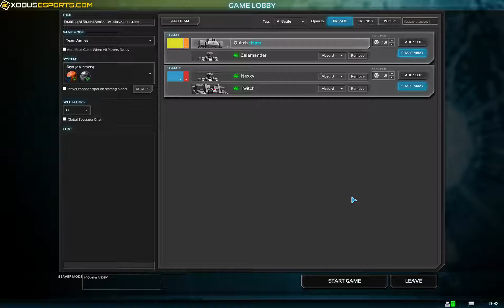Enable AI Shared Armies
We have a new guide out! Learn how to enable AI shared armies, both for AI only teams as well as AI/human teams.

Here Quitch and the Queller AI demonstrate all the "fun" you can have with an AI partner controlling your stuff alongside you.